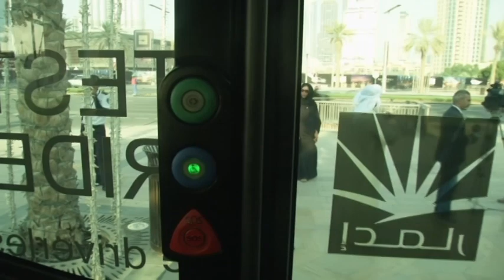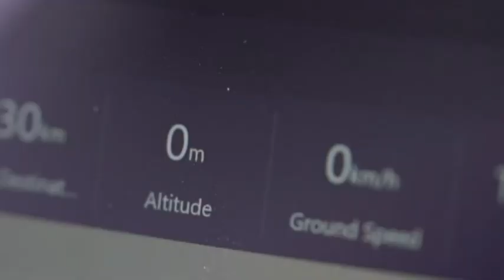Dubai's Driverless Vehicles Could Herald the Future of Transport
A special announcement in Dubai looks set to transform the future of transport.

At the recent World Government Summit in Dubai, the Roads and Transport Authority unveiled two new autonomous vehicles which look set to transform the future of transport.

N2K – Ref. 7023